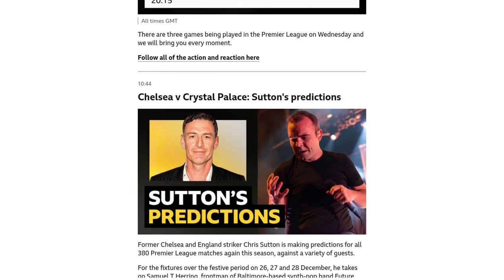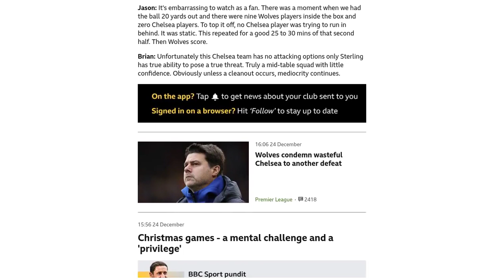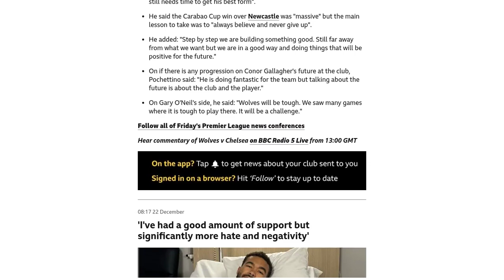Chelsea v Crystal Palace: Pick of the stats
Chelsea has a strong record against Crystal Palace, having won their past 11 Premier League games against them. This is the second-longest winning streak in Chelsea's league history, with their longest being against West Brom. Crystal Palace's 11 consecutive defeats against Chelsea is their longest losing run against any opponent in their league history. None of the past 24 Premier League meetings between the two teams have ended in a draw, with the last top-flight fixture to have a longer run without a draw being Blackburn Rovers vs. Tottenham Hotspur. Chelsea has improved their home form, winning their past two Premier League home games, which is as many as they won in their previous 17 at Stamford Bridge. Chelsea manager Mauricio Pochettino has a strong record against Crystal Palace, winning 11 of his 13 Premier League meetings with them, more than against any other opponent. Crystal Palace's Odsonne Edouard had a strong start in London derbies, scoring four goals in his first four Premier League games, but has only scored three in his subsequent 17 such appearances.